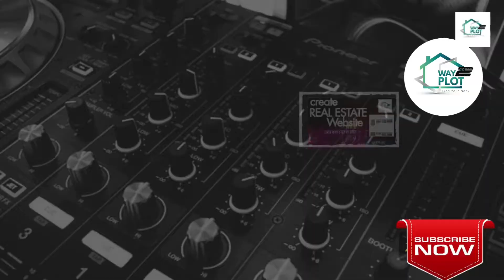plot for sale in santpur aurad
Title:plot for sale in santpur aurad

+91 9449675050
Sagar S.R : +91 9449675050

Queries Solved:

plots near me,
30*40 site in sq ft,
30*40 site price,
30*40 site in sq meter,
30*40 site rate in Bidar,
30*40 site near me,
30/40 site means,
30*40 site in Bidar south,